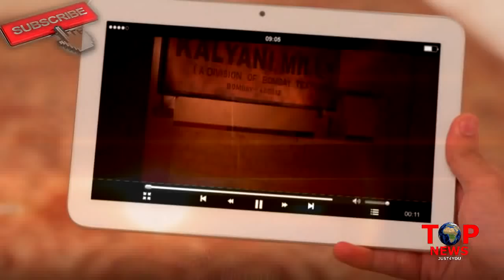ISHQBAAZ: दादी ने खोला “ABHAY”और “ANIKA” के अतीत का सच || DADI REVEALED THE TRUTH